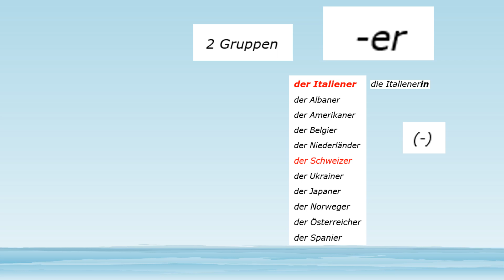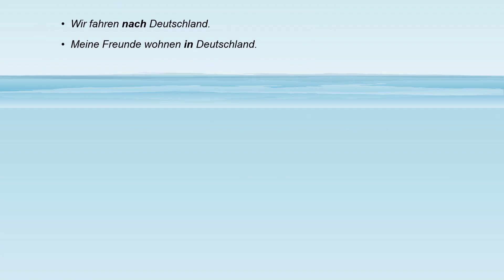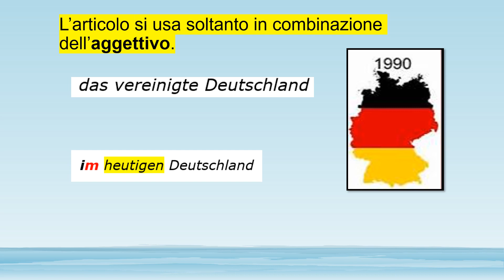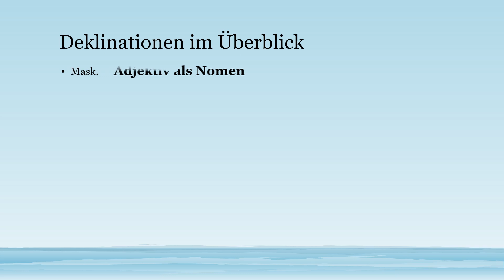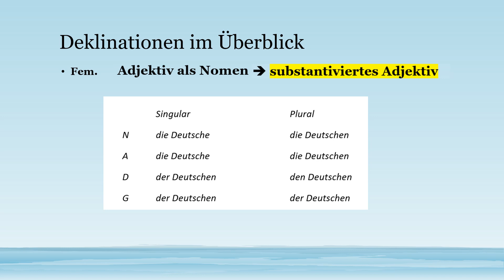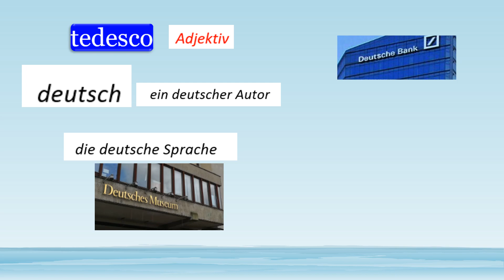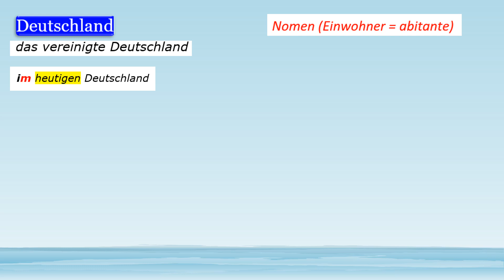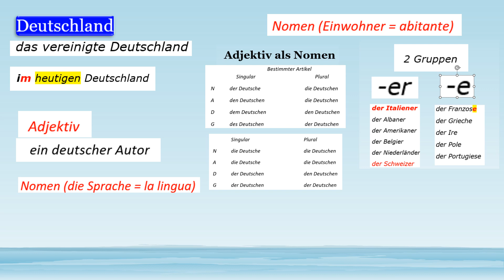Come si traduce «tedesco» in tedesco? (Le nazionalità in tedesco, parola tedesco)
Come si traduce «tedesco» in tedesco?
A seconda della funzione che ha nella frase, «tedesco» si traduce con «Deutsche/r» (abitante) , «deutsch» (aggettivo), «Deutsch» (la lingua tedesca, il tedesco). Per indicare l’abitante si ricorre soltanto per la nazionalità di «tedesco» alla declinazione dell’aggettivo attributivo.